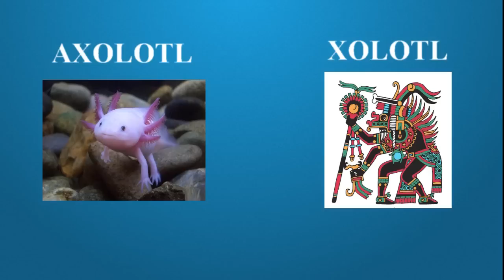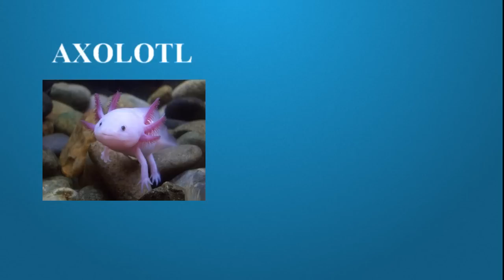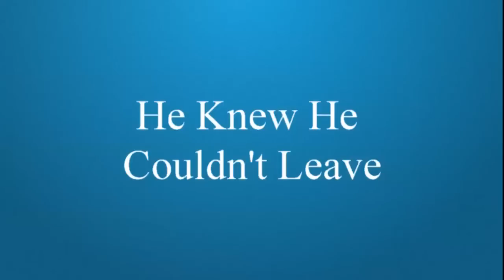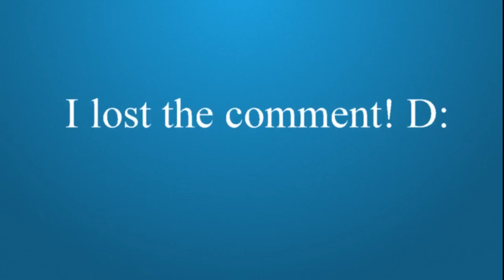Bill Cipher Saved Stanley Pines: (Part 2) Questions Answered Gravity Falls Re-Upload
If you missed the first part of this Gravity Falls Theory about Bill Cipher and Stan Pines,

I answered a couple of your questions you asked me in my last video 'Bill Cipher Saved Stanley Pines' where I talk about the ending of Gravity Falls. I've honestly loved making these theories on Gravity Falls and I'm glad you guys have enjoyed them, it's a real shame I didn't find out about Gravity Falls sooner, otherwise I could've joined in with the theories of Bill Cipher, or Stan pines hidden secrets, would've been fun to see what I would've come up with, but I'm still glad I managed to make a theory on the finale of Gravity Falls. So hope you enjoy this follow up to my video 'Bill Cipher Saved Stan Pines Gravity Falls'

Gravity Falls is owned By Disney and the creator Alex Hirsch.
This video is owned by CP Games.
All images can be found on google images by searching Gravity Falls

Screenshot of Bill sat in the stone chair with a bowl is from a video By Piemations: